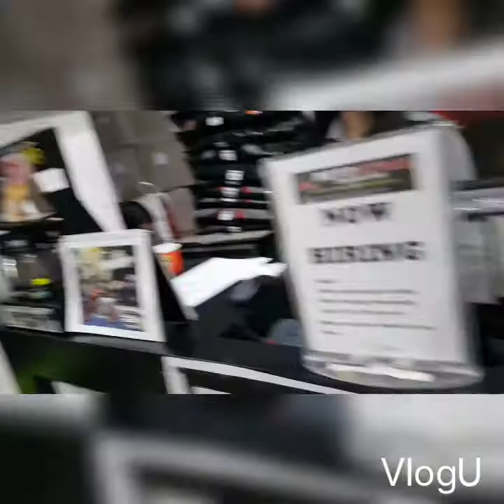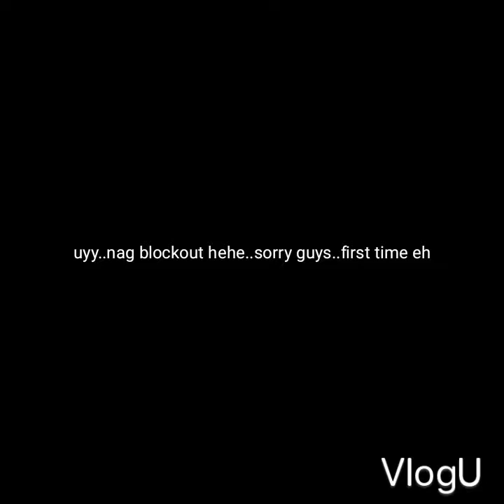Bumili ako ng helmet para sa NMAX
First time bumili ng helmet